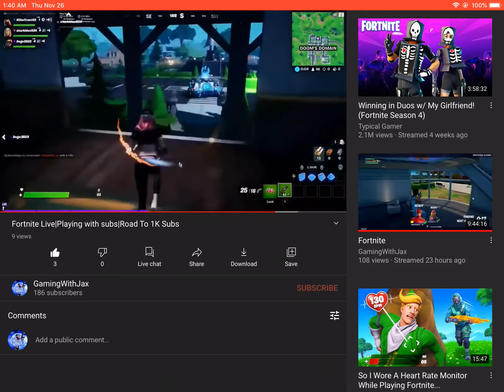First stream of the marvel season clip😂